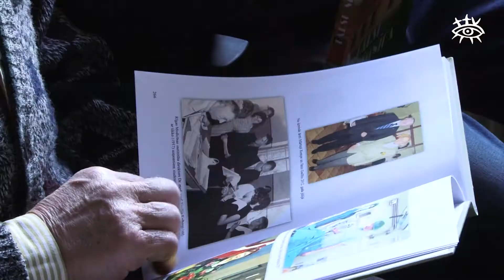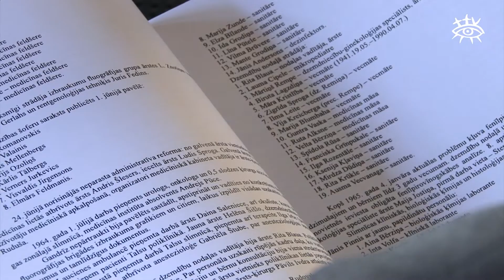Apkopota Talsu slimnīcas vēsture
16.janvārī tika atklāta Talsu slimnīcas vēsturei veltīta grāmata. Uz svinīgo pēcpusdienu bija ieradušies kupls skaits bijušie un esošie slimnīcas ārsti, medmāsas un citi interesenti